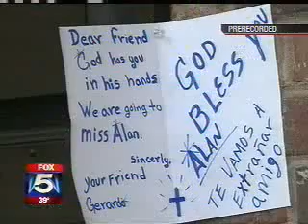WAGA_Boy Murdered in Doravile Apartment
A grieving mother is hoping a new reward will lead to the killer of her 12-year-old son who was found strangled to death in his apartment last summer. If you have information, submit a tip to Crime Stoppers Atlanta.